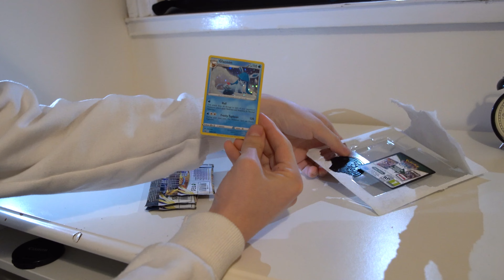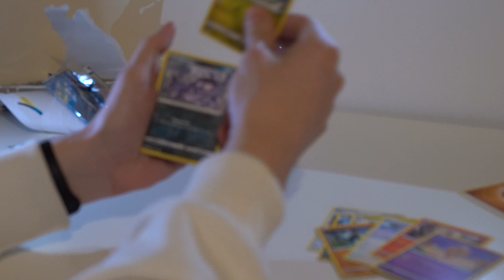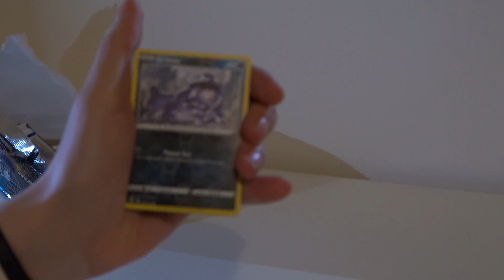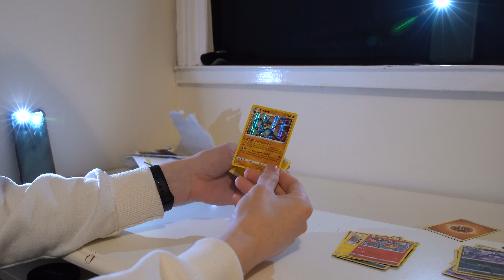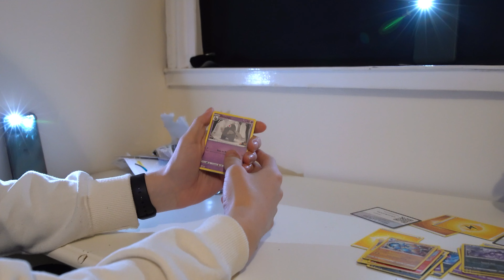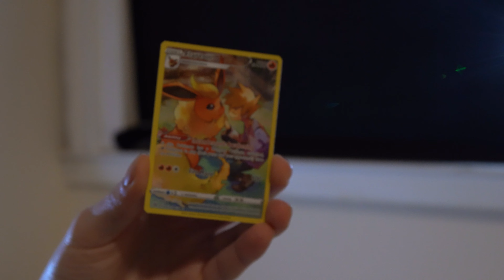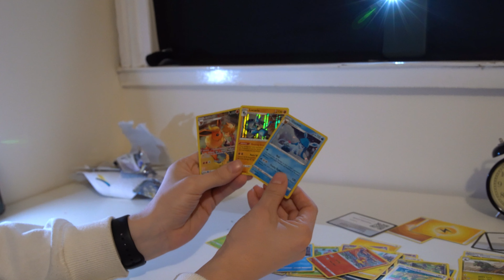POKEMON TCG BRILLIANT STARS TRIPLE PACK OPENING!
Triple pack opening to reveal one of the new full art cards:)